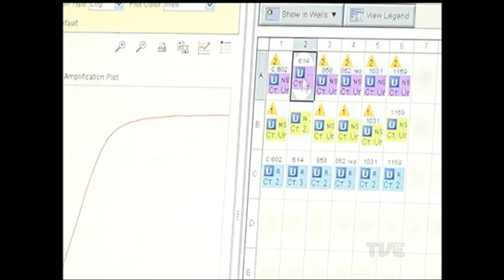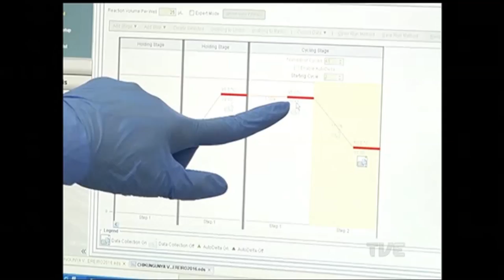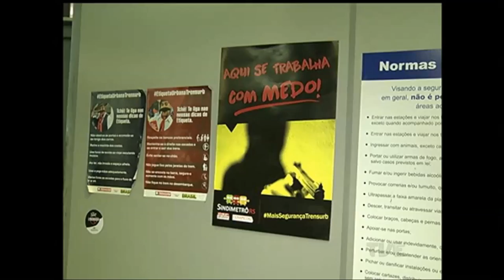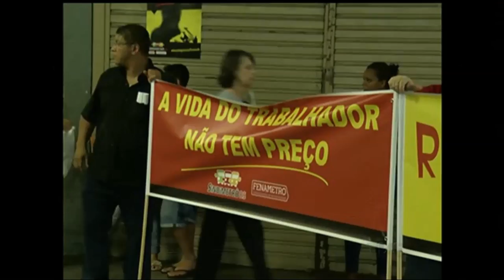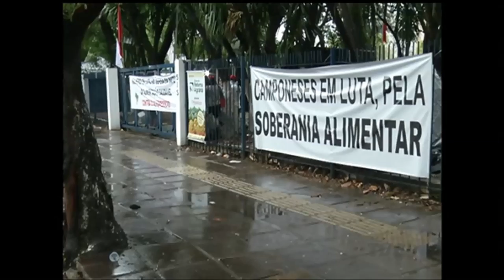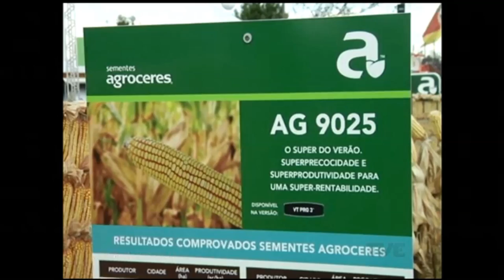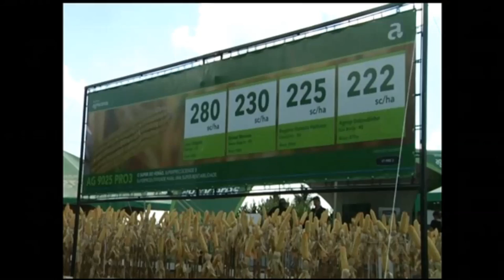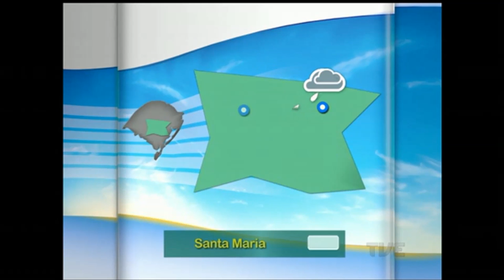Canal Aberto TVE | 09/03/2016